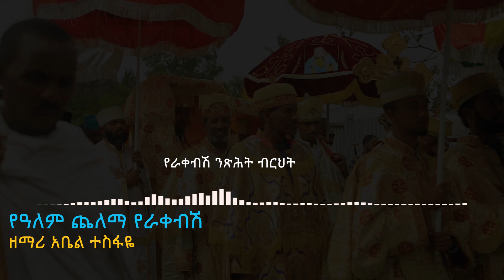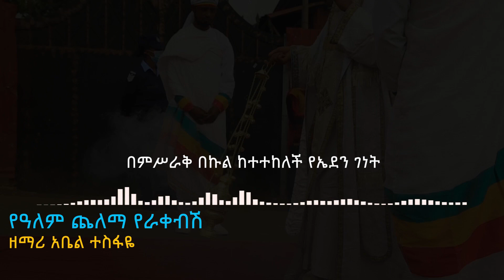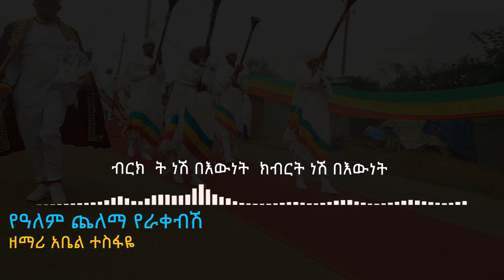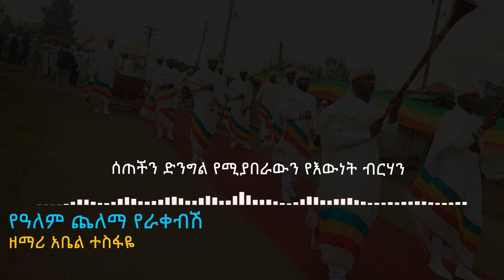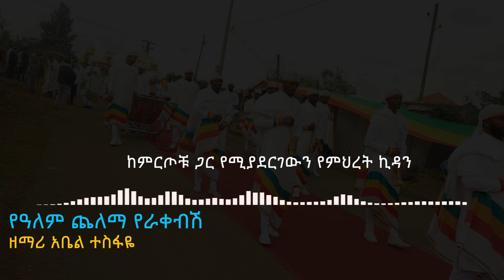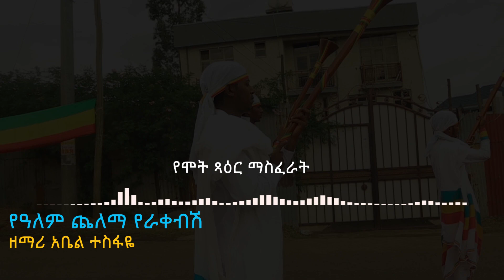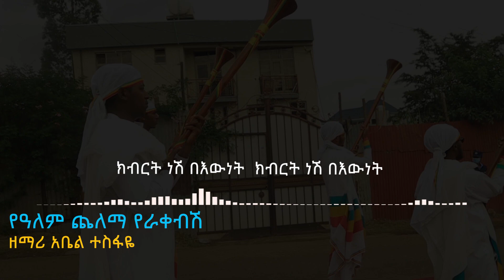እንኳ አደረሳችሁ አዲስ ዝማሬ የ አለም ጨለማ የጠፋብሽ ኪዳነምህረት በ መምህር አቤል ተስፋዬ#subscribe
አቤል በገና ነኝ መዝሙሮችን ለማኘት ሰብስክራይብ ያርጉ